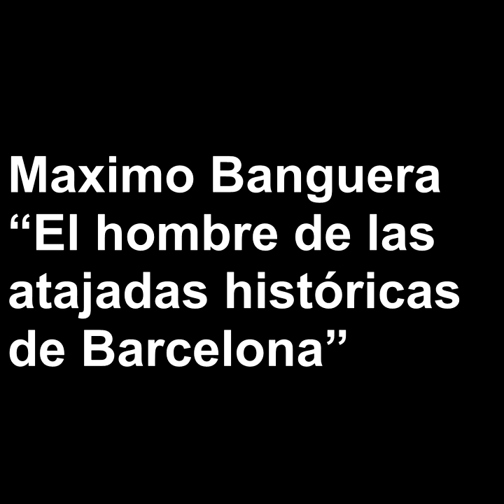Máximo Banguera, el arquero que entró a la historia de Barcelona Sporting Club.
Después de 20 años, Barcelona Sporting Club clasifica a cuartos de final por Copa Libertadores. Motivo principal por el cual Máximo Banguera ya tiene asegurado un puesto en la historia del Idolo Ecuatoriano. Con dos atajadas magistrales en los penales le dio la gloria frente a Palmeiras actual campeón de Brasil.